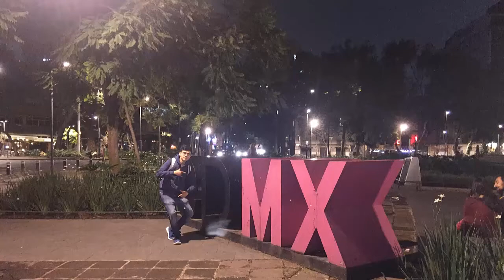VIAJE A CDMX 2018 PT. 3 "SE TERMINA EL SHOW" -DG-